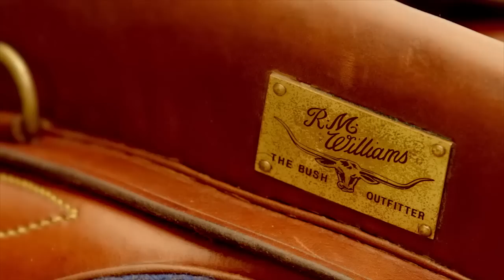2014 Magic Millions TVC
TV Commercial with details for the 2014 Gold Coast Yearling Sale